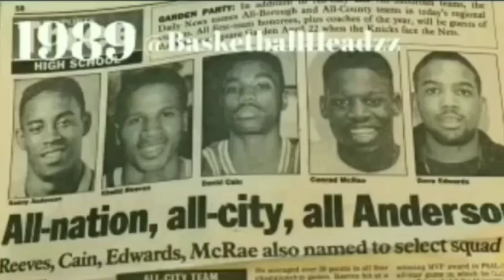Ep. 17 "Me & Cam'ron played on the same team in H.S. Manhattan Center Great Richie Parker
Manhattan Center Great Richie Parker proved to be one of NYC players that made their name in both the playground and College Basketball. At Manhattan Center he was always ineligible to play in the big games.

Parker, a playground legend from Harlem, had been courted by all the major programs.  Seton Hall, Utah, USC and Georgetown were all hoping to land him but he took another route to Long Island University

  Parker is now an educator & NYC Referee since his days with high-scoring LIU, where he helped guide the Blackbirds to the NCAA tournament and a near upset of Villanova.

The 6-foot-2 Parker has since spent time with numerous minor league basketball teams, including squads in Europe, the USBL and  the newly formed ABA.